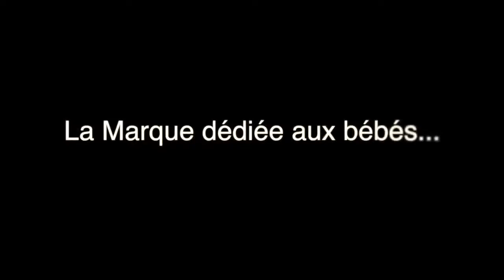silla de paseo bebe / niño trillizos o 3 plazas Familidoo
COCHECITO 3 PLAZAS LIDOO 3 DE FAMILIDOO

¡Cochecito para trillizos o niños pequeños, el cochecito de 3 plazas es para ti!

Entregado con capa de lluvia

Dimensiones plegado: Longitud 152 cm / Ancho 62 cm / Altura 44 cm

Dimensiones abierto: Longitud 140 cm / Ancho 62 cm / Altura 111 cm

Peso neto: 23.8 Kg.

Detalles del cochecito:

    Chasis de aluminio ligero, pintura lacada.
    Rueda delantera diámetro 20 cm, rueda trasera diámetro 25 cm, ancho 5 cm.
    Barra de freno bloqueable simultáneamente en las 2 ruedas traseras.
    Plegado con doble palanca para una acción segura.
    Manillar con funda extraíble para su mantenimiento.
    Capota con ventana de vigilancia, plegable y desmontable.
    4 bolsillos en la parte posterior
    Asientos reclinables 140 °, acolchados, con arneses desmontables.
    Capotas y asientos lavables.
    Tejido de poliéster repelente al agua resistente a los rayos UV 600D.
    Cesta grande accesible en la parte posterior y lateralmente, abriéndose con cremalleras.
    No usar para niños menores de 6 meses.
    Cumple con las normas europeas de cuidado infantil EN1888.